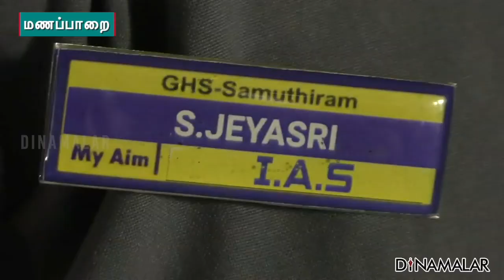செய்தி சுருக்கம் | 8 AM | 23-01-2021 | Short News Round Up | Dinamalar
2017 ஆண்டு ஐ நாவில் அணு ஆயுத
தடை ஒப்பந்த தீர்மானம் தாக்கல்
செய்யபட்டது. 120 மேற்பட்ட உறுப்பு
நாடுகள் ஆதரவு தெரிவித்தன. இந்தியா,
பாகிஸ்தான் , அமெரிக்கா, ரஷ்யா
சீனா உள்ளிட்ட 9 நாடுகள் ஆதரவு
தெரிவிக்கவில்லை . கடந்த ஆண்டு
அக்டோபர் மாதம் அணு ஆயுத தடை
ஒப்பந்தம் சட்டமாக மாற்றும் முடிவுக்கு
61 நாடுகள் ஆதரவு தெரிவித்தன.
அணு ஆயுத தடை சட்டத்தை நேற்று
அமல்படுத்தியது ஐ நா .  புதிய
சட்டத்தின் படி ஆதரவு தெரிவித்த
நாடுகள் ஆணு ஆயுதங்களை
தயாரிக்க கூடாது . சோதனை
நடத்தவோ , மற்ற நாடுகளுக்கு
வழங்கவோ அனுமதி மறுக்கப்படுகிறது .
இது வரலாற்று சிறப்பு மிக்க நாள்
என அணு ஆயுத அமைப்பின் செயல்